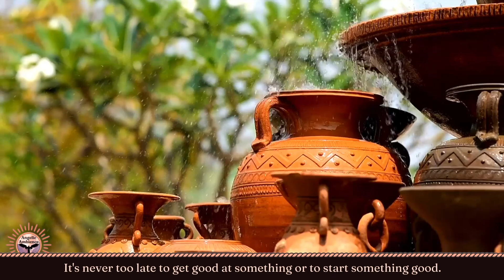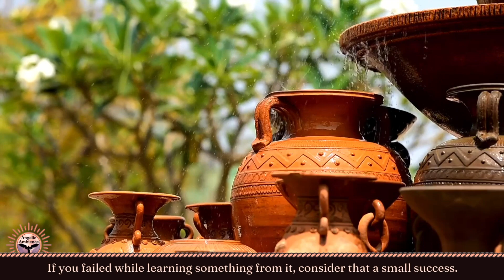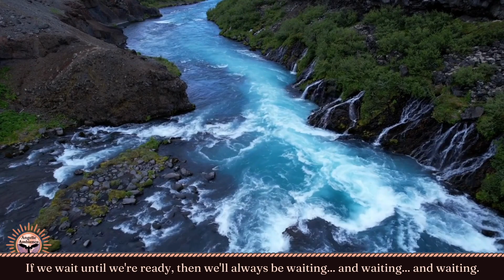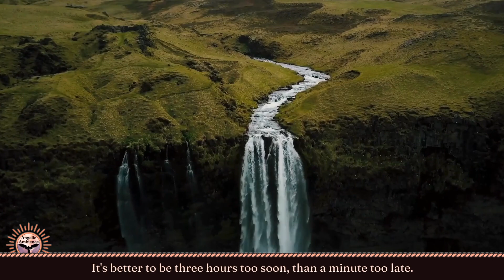Beautiful Music to Relieve Stress and Ease Your Mind 🍃 Inspiring Quotes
Choral music and beautiful nature sounds for relaxing. Inspiring quotes, music, and nature to help make your day. Beautiful nature scenes and inspiring quotes about life, love, and hope. Be inspired by relaxing music and quotes.